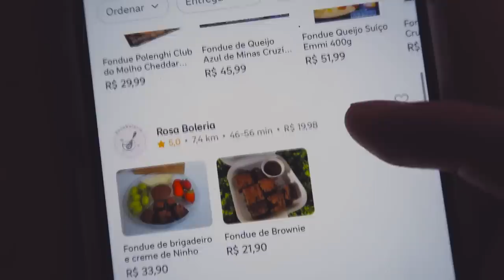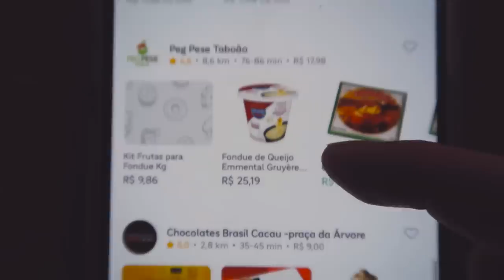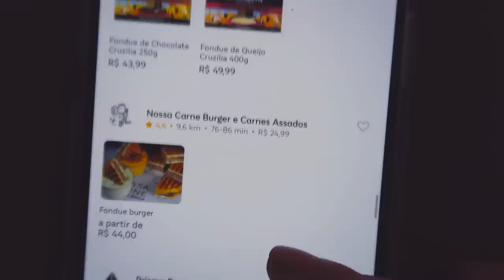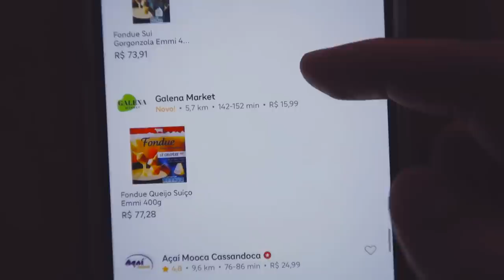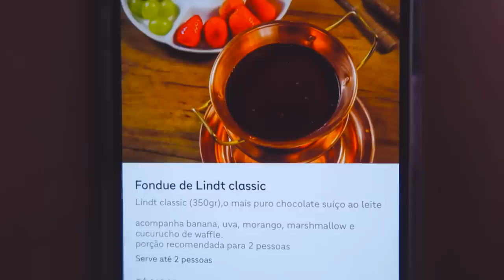COMPAREI O FONDUE MAIS CARO E O MAIS BARATO DO APLICATIVO em 2022!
Comparando o mais caro e o mais barato do aplicativo!!
Hoje, versão FONDUE que a gente ama!